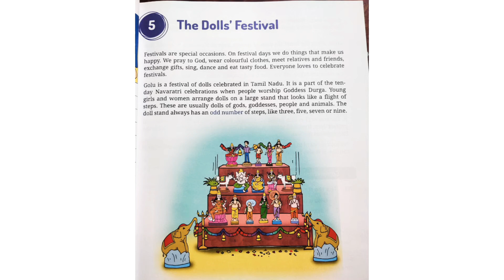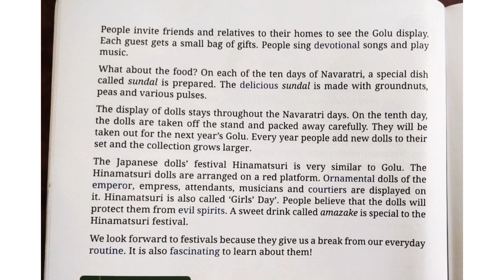L-5,The Doll's Festival ll English class 3 ll Real English course book ll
class lll